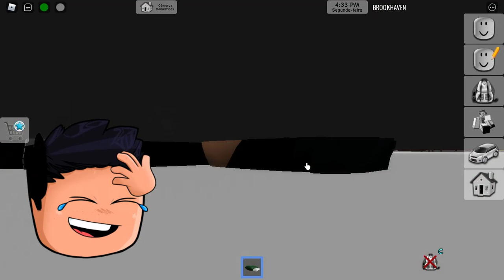SEGREDOS VIRAIS DO TIKTOK NO BROOKHAVEN RP ROBLOX 🤯 (Parte 9)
Nesse vídeo veremos os SEGREDOS VIRAIS DO TIKTOK NO BROOKHAVEN RP ROBLOX 🤯 (Parte 9) a nova atualização do brookhaven com a nova casa creche do brookhaven, e todos os novos segredos brookhaven, lugar secreto da nova casa e o lugar secreto do cofre da nova casa do brookhaven, e todos as novidades dessa ultima atualização do brookhaven RP no Roblox.